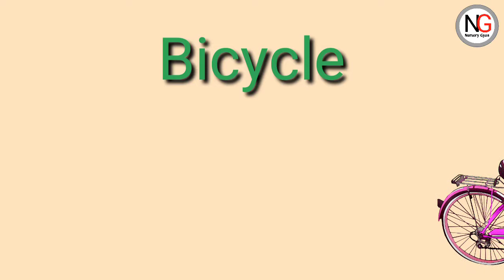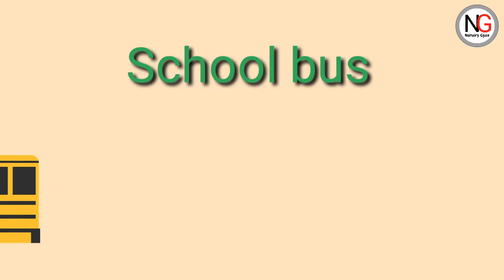Vehicles name।Name of vehicles।Vehicles name in english।Easy way to learn vehicles name।Nursery Gyan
Welcome to Nursery Gyan।
The names of the vehicle are given in this video.name of vehicles, vehicles name in english, Easy way to learn vehicles name.

इस वीडियो में वाहनों के नाम दिए गए हैं ।